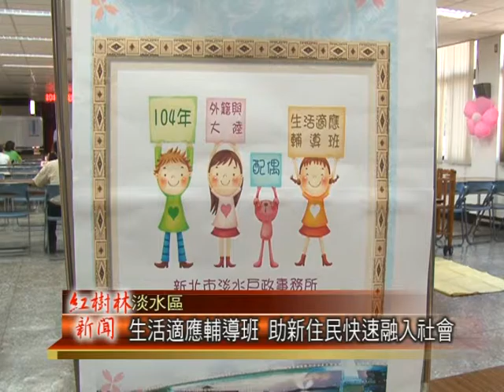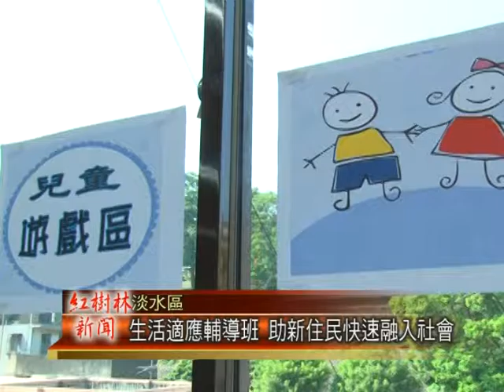1040714 紅樹林有線電視 生活適應輔導班 助新住民快速融入社會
為了要讓新住民快速融入台灣的生活，淡水跟金山兩個戶政事務所在暑期開辦了外配生活適應輔導班，而第一天下午的課程，邀請到新聞局主秘，來教導外配，台灣的媒體與網路生態，生動的課程內容，也讓來參與課程的外配表示獲益良多。透過鏡頭帶您來看看，課堂上精彩的畫面。